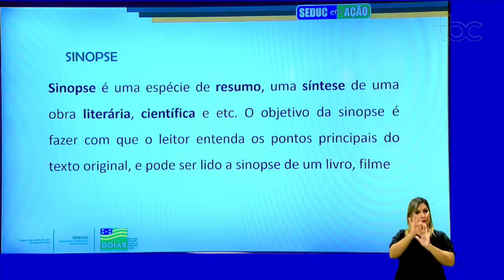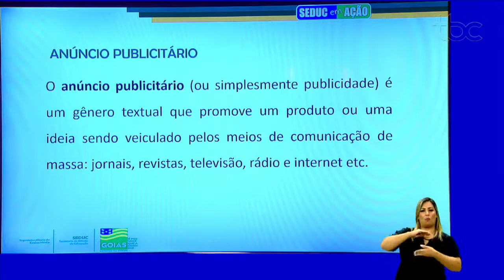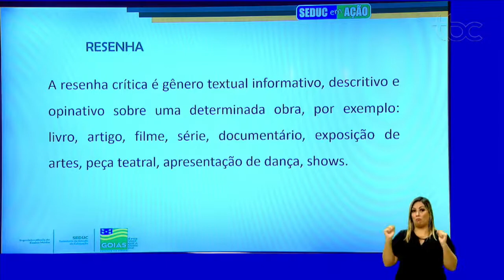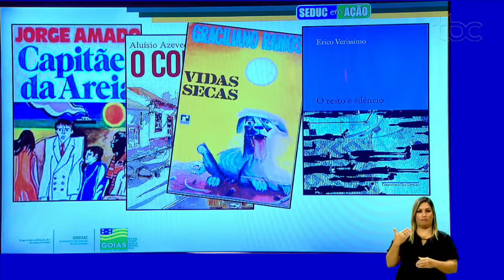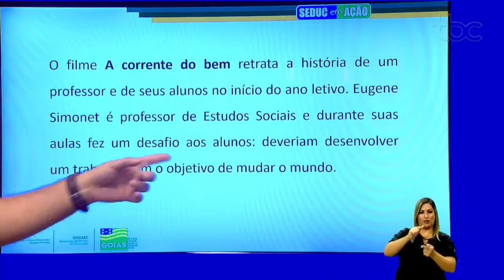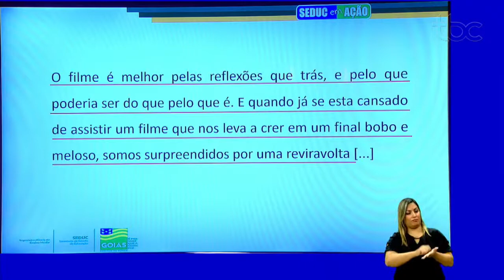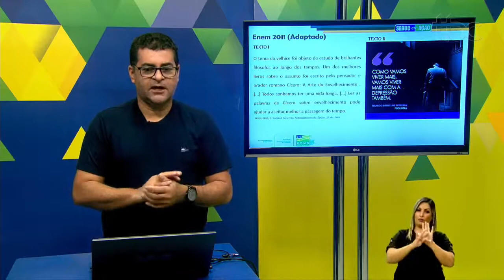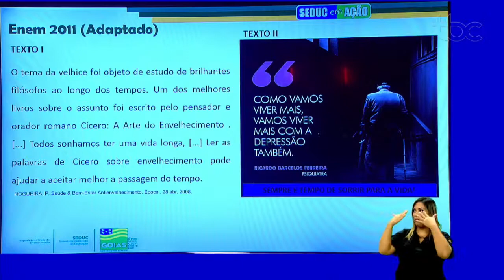ANÚNCIO PUBLICITÁRIO | PORTUGUÊS | 3ª Série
Professor Ivair Alves.

Siga-nos!